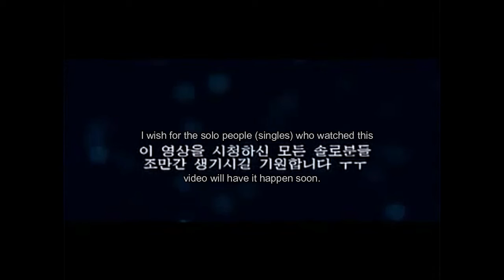(ENG SUB) Sungkyunkwan Scandal - ASKY [Parody] by. 적혈야화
ASKY is an abbreviation of ‘An Saeng Kyeo Yo (안생겨요).’ ASKY means no matter how hard you try, you don’t end up with someone.  (girlfriend/boyfriend).

Translations are not 100% accurate. Feel free to correct me!